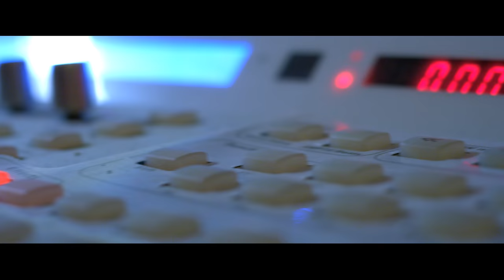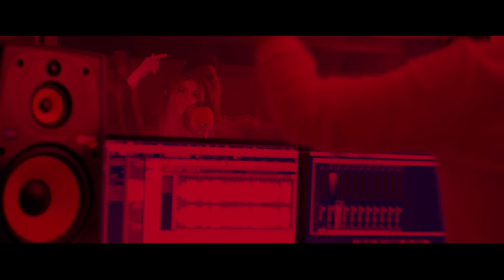Aurel Thellimi - Cika (Official Video HD)